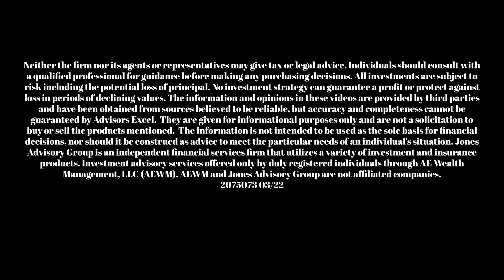Do you need Life Insurance?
Megan describes Index Universal Life Insurance (IUL)  and how it is different than Term Life Insurance. It is more that just a product, it is a strategy. Many may not know that there are different types of life insurance that come with living benefits. Below are a few benefits of having an IUL.
1. Tax Free Income
2. Tax Free Death Benefit
3. Protection Against Market Volatility